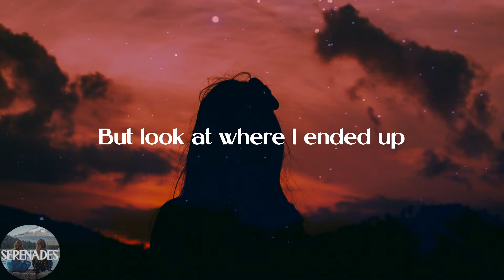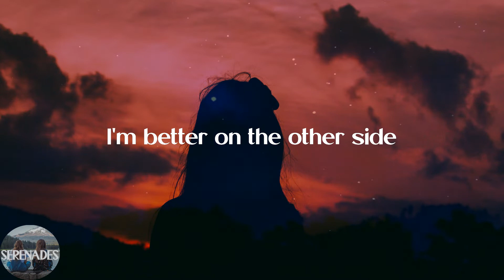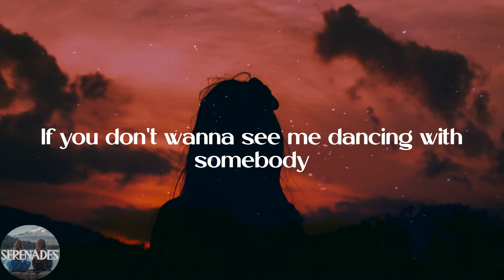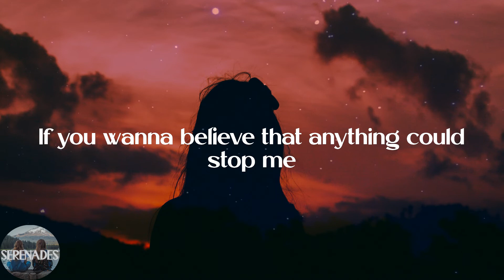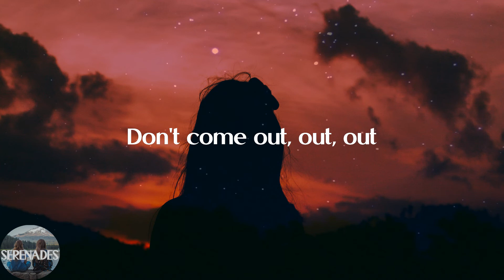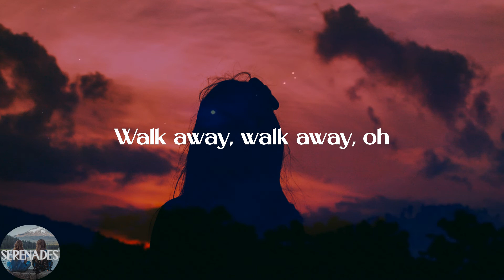Dua Lipa - Don't Start Now (Lyric Video)